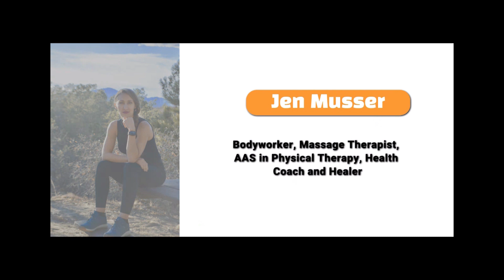Difficult Emotions (Anger)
A discussion on learning to process the difficult emotion of "anger" in a safe and productive way.